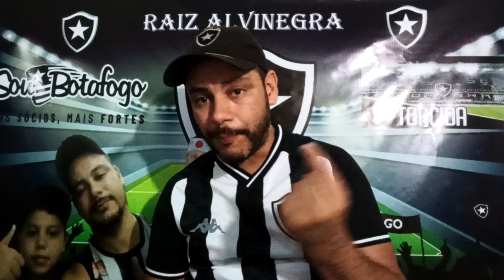FORMAÇÃO DO TIME / VICTOR LUÍS / HONDA / ATAQUE BEM MAIS LEVE COM MOVIMENTAÇÃO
Botafogo empata com Ceará no estádio Nilton Santos